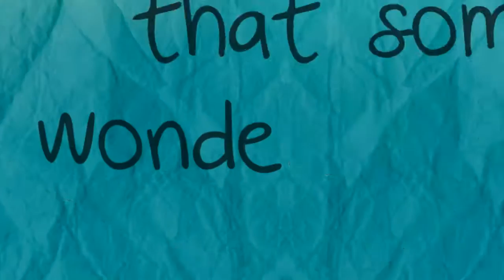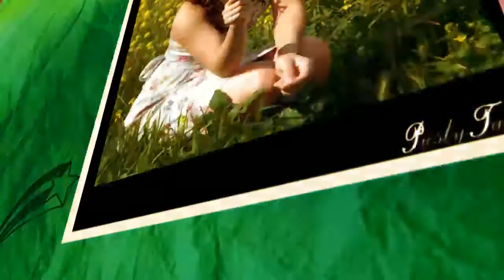Senior Photo Sessions!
Book by May 15th 2014 for a FREE Slideshow of your Senior Portrait Session and a discount!